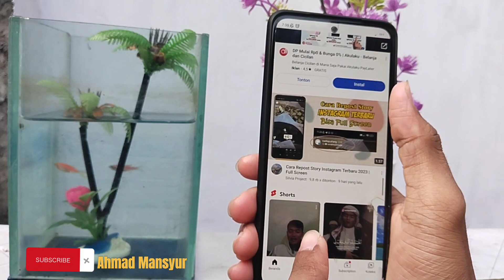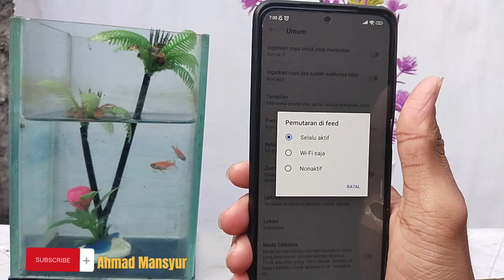Cara Mematikan Autoplay Vidio Memutar Otomatis DiBeranda YouTube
berikut ini adalah Vidio tutorial menonaktifkan Vidio YouTube otomatis di beranda YouTube

Bagi teman-teman yang merasa fitur Autoplay Vidio di beranda YouTube ini bikin boros Kouta silahkan tonton video ini sampe selesai  karena disini saya telah mempraktekkan cara agar video YouTube tidak memutar Otomatis DiBeranda YouTube
semoga bermanfaat